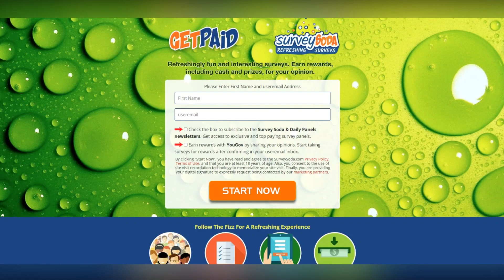Passenger uses Apple Watch pings to locate lost luggage at Florida airport worker's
Passenger uses Apple Watch pings to locate lost luggage at Florida airport worker's home